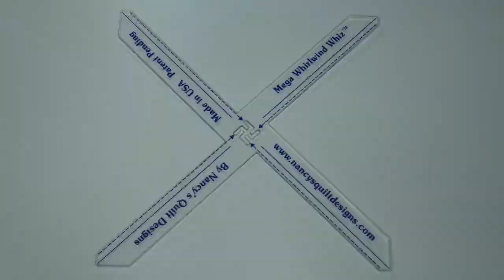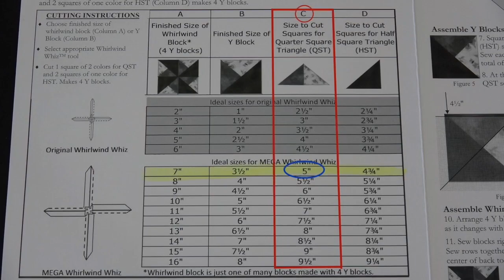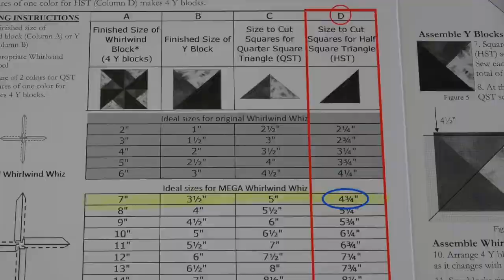WHIRLWIND WHIZ ó REGLA DEL MARGEN CRUZADO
En el video se explica cómo obtener triángulos de cuarto de cuadrado perfectos, rápidamente y sin margen de error con la regla del margen cruzado. Se muestra, también varias opciones de bloques que se pueden realizar con ella.